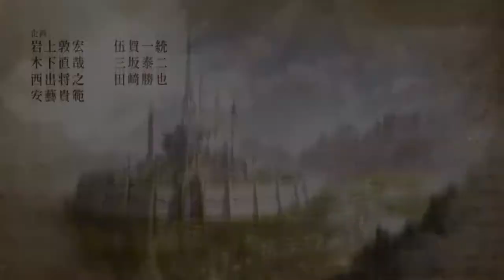5 ANIMES donde el PROTAGONISTA se ENAMORA de su RIVAL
ANIMES:

1.- Kimi to Boku no Saigo no Senjō, Arui wa Sekai ga Hajimaru
2.- Kaze no stigma
3.- Grancrest Senki
4.- Shingeki no Bahamut Virgin Soul
5.- Kishuku Gakkou no Juliet